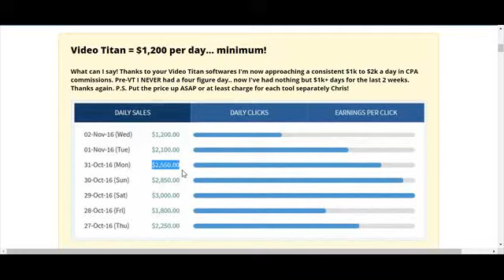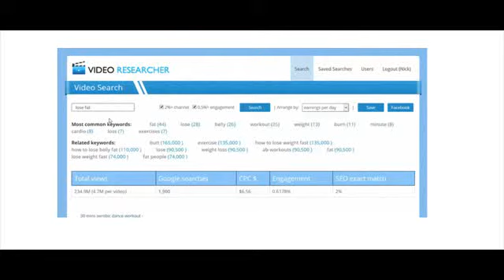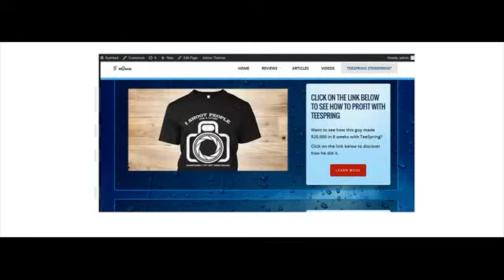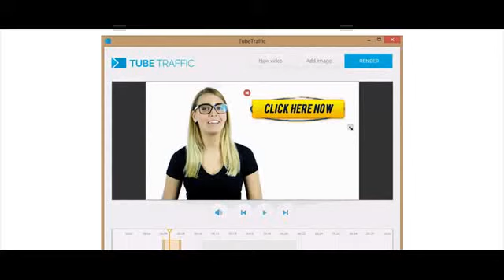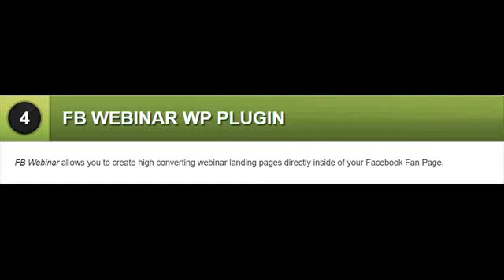Make videos for youtube like a professional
Hi friends if you would like a free report that shows you all the latest tips & tricks to get started with internet marketing check out this link -

Make videos for youtube like a professional with video titan 3.  The tube titan feature of video titan 3 is an elaborate search tool that can find the most currently profitable videos in any niche. For the price, Video Titan 3 is a great set of tools to have if you think youll be engaging in video marketing anytime soon. It is an Amazing product. The video titan 3 is a sequel to the video titan series which was collectively sold close to about six thousand units on JVZoo.

It is an exclusive training and software package mainly focused on video marketing that teaches you how to Make videos for youtube like a professional

Video titan 3 is a revolutionary program that will help you earn instant money through videos. It is an updated complete software package that includes 5x software and a Done-For-You wordpress theme including more than 50 features.

The tube titan aka the video researcher is a tool that allows you to research videos on you tube and see whats trending so you can make videos for youtube.

One click video is a tool that allows you to make videos for youtube very quickly

One click video software which allows you to create video landing pages and squeeze pages on the fly

Video dynamite allows you to ad text anatations and subtitles on top of any video

The tube traffic software allows you to ad images and video to any other videos by dragging and dropping within the video.

how to make a video | online video maker | make a video online
video maker online | how to make videos | make youtube videos
how to create a video | animation video maker

Also check out for some Cool tips and tricks on internet marketing!